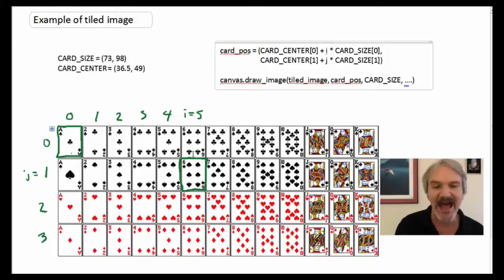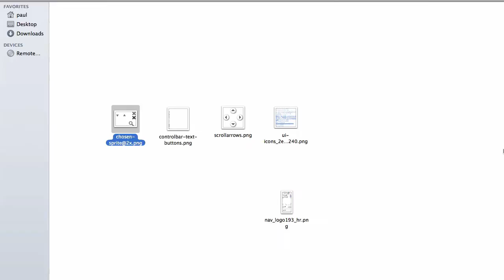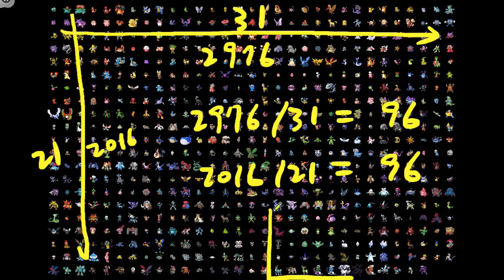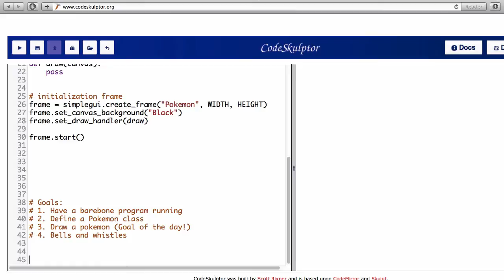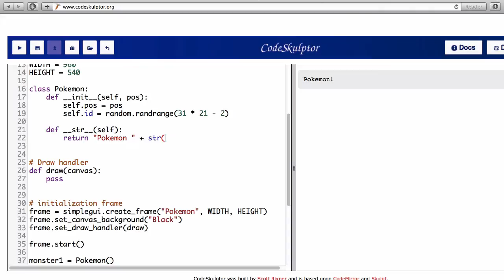Tiled Images Tutorial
Coursera -- An Introduction to Interactive Programming in Python

In week 6's student video contest entry, I talk about how tiled images are used on the web, and wrote a simple program in Codeskulptor mimicking how we draw card images in Blackjack.